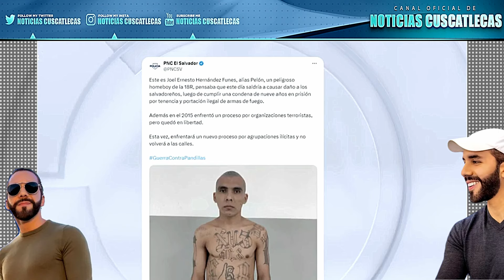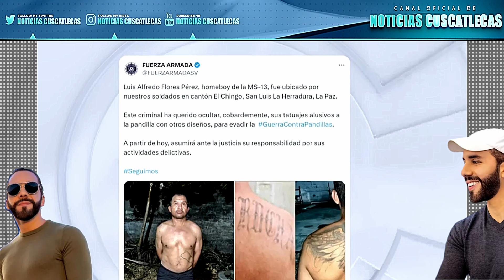DIOS MIO PANDILLEROS AMENAZARON A BUKELE POR REDES SOCIALES Y ASI TERMINARON😱